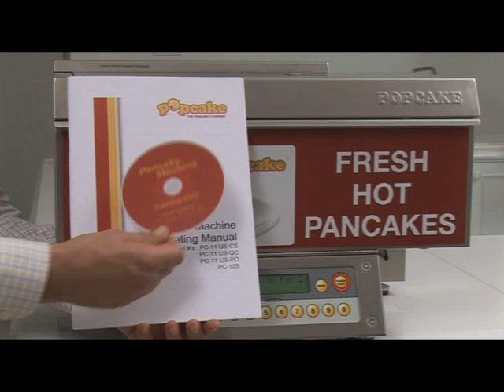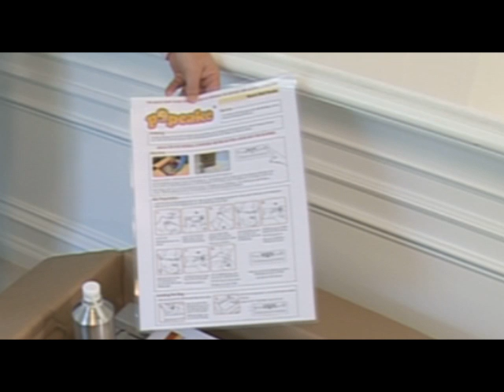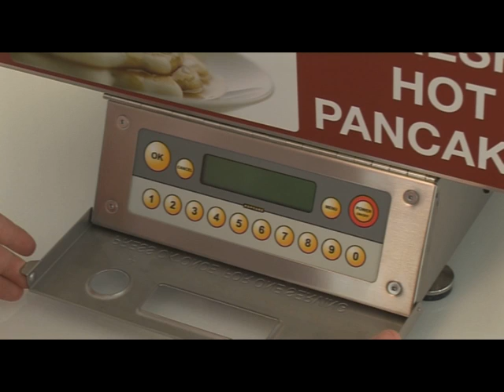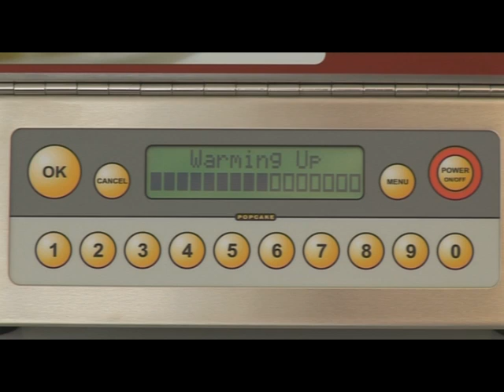Popcake Schulungsvideo - Inbetriebnahme der Maschine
Popcake® ist die weltweit erste vollautomatische Pancake Maschine, welche speziell für den gewerblichen Einsatz in der Gastronomie entwickelt wurde.

Mit der Popcake® Maschine produzieren Sie frische Pancakes (die beliebte amerikanische Pfannkuchen-Variante) mit nur ca. 3% Fettanteil automatisch auf Knopfdruck!

Einfach Wasser in Zimmertemperatur zur Popcake® Trockenbackmischung hinzugeben und schütteln - fertig ist der Pancake Teig. Den Teig nur noch in die obere Beutelkammer einlegen und die Maschine produziert in weniger als 60 Sekunden den ersten Pancake und alle weiteren in jeweils ca. 20 Sekunden.

Die Edelstahlausführung der Popcake® Maschine mit ihrem kompakten Format basiert auf einem weltweit patentierten System für die Kontrolle des automatisierten Backprozesses. Über das digitale Display können Sie einfach Details wie Größe, Bräunungsgrad, Menge der Pancakes anpassen oder Einstellungen für verschiedene Teigarten vornehmen.

Weitere Informationen zu unserem Popcake® Pancake Konzept finden Sie oder rufen Sie uns gerne an unter Tel. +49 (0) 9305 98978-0.

Autorisierter Vertriebspartner:
LÖLSBERG
Inh. Bernd Lölsberg
Otto-Hahn-Str. 9a
D-97230 Estenfeld